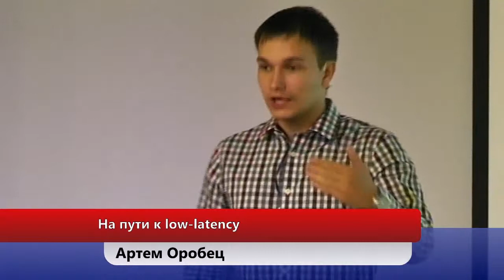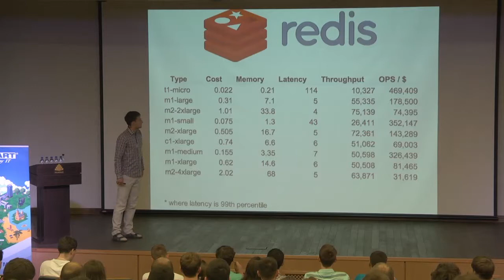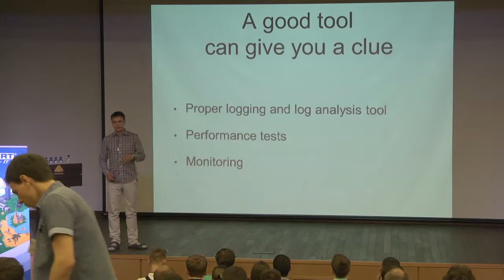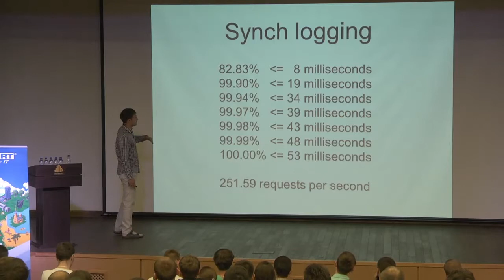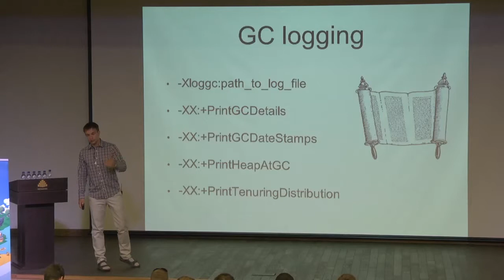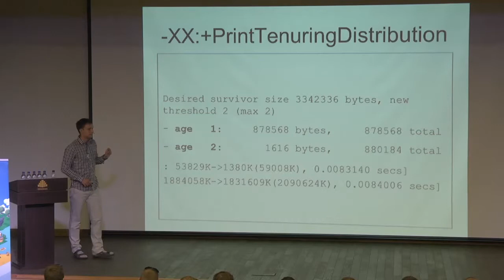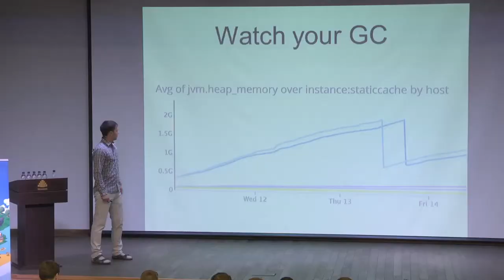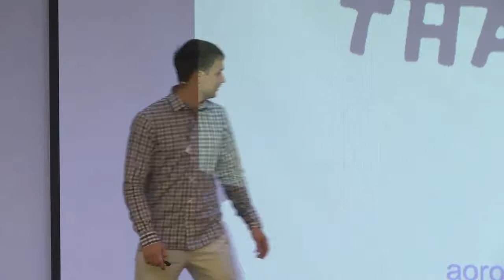«На пути к low-latency». Артем Оробец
Препятствия на пути реализации сервиса с очень строгими требованиями по latency, и как с ними справилиться.